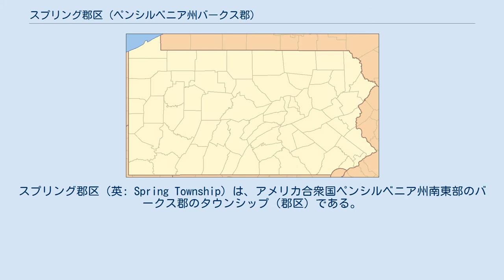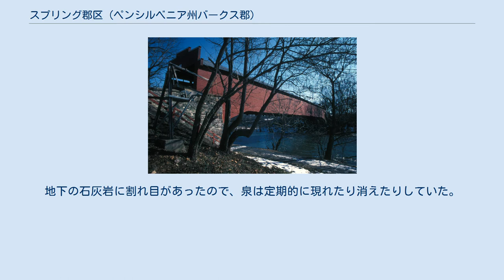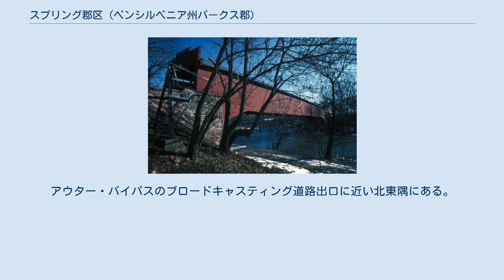スプリング郡区 (ペンシルベニア州バークス郡)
バークス郡_(ペンシルベニア州)
スプリング郡区（英: Spring Township）は、アメリカ合衆国ペンシルベニア州南東部のバークス郡のタウンシップ（郡区）である。
2010年の国勢調査での人口は27,119人だった。
バークス郡の中では郡庁所在地のレディング市（人口約9万人）に次いで、人口第2位の自治体である。
 ペンシルベニア州内には他にも4つのスプリング・タウンシップが存在している。
 1850年、カクームル・タウンシップは面積33,000エーカー (132 km2) であり、人口は3,853人と、郡内ではレディングの次に人口の多い地区だった。
この地域では面積最大のタウンシップだった。
その前の10年間で、カクームルが広かったので、これを2つに分けようという試みが2度行われたが、成立しなかった。
1850年に3度目の分割の試みがあった。
その請願書では分割線を以前よりも西側に置き、「ハリスバーグ橋」に始まり、南のランカスター郡との郡境に伸ばし、ブレックノック・タウンシップの隅に至るものだった。
これはタウンシップの納税者僅か45人によって記されたものだった。
裁判所は提案された分割の妥当性を評価するコミッショナーとして、アーロン・オルブライト、リチャード・ブーン、マイケル・K・ボイアーの3人を指名した。
これらコミッショナーはカクームル・タウンシップを検討し、新しく「スプリング」という名前で指定するタウンシップに西部の土地を分けることを推奨した。
この名称はこの地域の中心部にある大きな清水泉から来ていた。
地下の石灰岩に割れ目があったので、泉は定期的に現れたり消えたりしていた。
泉を日々の飲用に使っていた初期の開拓者は「沈む泉」と呼んでいた。
タウンシップの分割線は15,000エーカー (60 km2) ほどの土地を囲むように決められた。
1850年8月5日にこの境界を決める報告書が提出された。
裁判所はその報告書を11月23日に確認し、スプリング・タウンシップとよぶ新しいタウンシップを結成させた。
 ワーツの屋根付橋は1978年にアメリカ合衆国国家歴史登録財に指定された。
 アメリカ合衆国国勢調査局に拠れば、領域全面積は18.3平方マイル (47.3 km2) であり、このうち陸地18.2平方マイル (47.2 km2)、水域は0.04平方マイル (0.1 km2)で水域率は0.22%である 北東はスクーカル川に近く、南西のランカスター郡境まで広い範囲にあるので、その地形もかなり多様である。
町の大半はスクーカル川に排水され、南西端のみがサスケハナ川流域にあって、コーンストーガ川を介して排水される。
北部の大半は標高が低いのに対し、南西部の多くは山がちである。
カクージング・クリークが北西の自然の境界となり、タルペホッケン・クリークに注ぎ、それが北東の自然の境界となる。
 隣接するタウンシップ 隣接するボロ スプリング・タウンシップ内を通る主要道路は、アメリカ国道222号線、同422号線、ペンシルベニア州道724号線がある。
国道222号線と州道724号線はスプリング・タウンシップの中で交差し、222号線と422号線はワイオミッシングで、724号線と422号線はシンキングスプリングで交差する。
222号線と422号線は北東に進み、ワイオミッシングの中ではウォーレン通りバイパスとなり、その後ペンシルベニア州道12号線、国道222号線、同422号線に分かれる。
222号線は北西に進んでアウター・バイパスとなり、北東に転じてタルペホッケン・クリークを越え、メイドンクリーク・タウンシップとアレンタウンになる。
国道222号線は南に進んで州間高速道路76号線（イースト・ウェスト・ターンパイク）やランカスターへの高速道路となる。
その他重要な地方道路として、チャペルヒル道路、フリッツタウン道路、グリングスヒル道路、ペーパーミル道路、ステートヒル道路、バンリード道路、バインモント道路がある。
 スプリング・タウンシップの中の未編入の町としては、コロニーパーク、フリッツタウン（サウスハイデルバーグ・タウンシップにも跨る）、リンカーンパーク、モーンズヒル、モンテロ、モントローズマナー、スプリングリッジ、スプリングモント、バンリードミルズ（ローワーハイデルバーグ・タウンシップにも跨る）、バインモント（サウスハイデルバーグ・タウンシップにも跨る）、ウェストワイオミッシング、ホィットフィールド、ウィルシャイアがある...